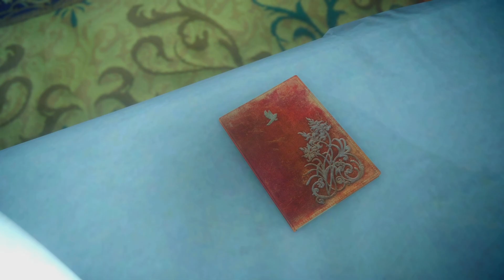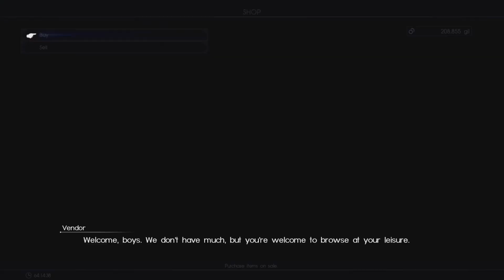Final fantasy XV playthrough part 55 broken bonds